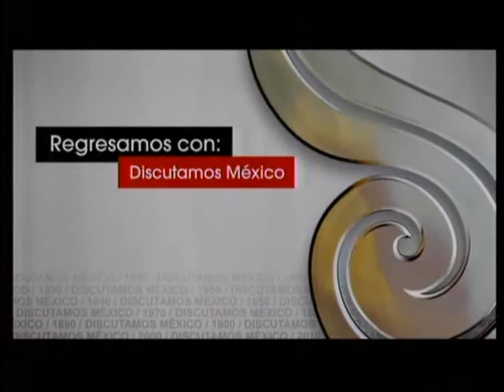Discutamos México ~ El Encuentro de Dos Mundos ~ (2 de 6)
Martes 2 de febrero, 20:00 horas, Canal 11
El encuentro de dos culturas
Participantes:
Miguel León-Portilla
Rodrigo Martínez Baracs
Félix Báez Moderador:
Eduardo Matos
Moctezuma